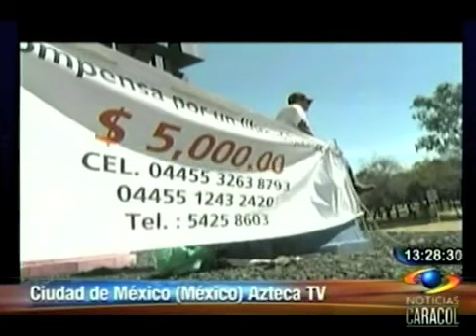Hombre busca libro importante